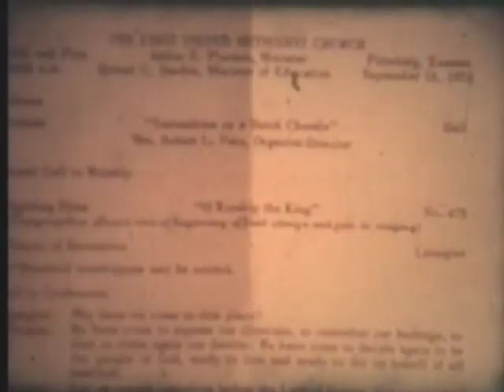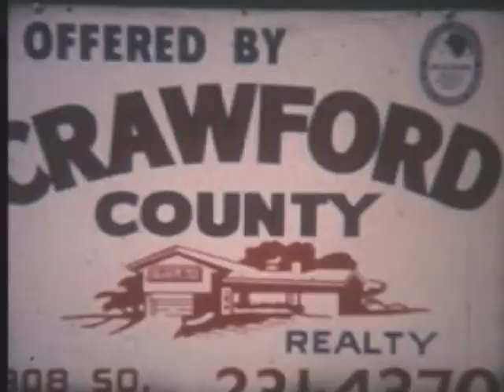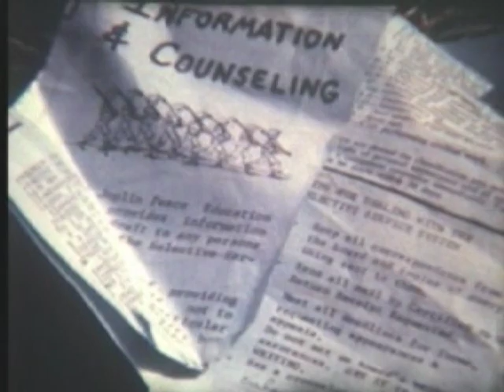Pittsburg Peace Festival. Part 3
This silent film by Robert Blunk Jr. documents the Pittsburg Peace Festival, otherwise known as the Kansas Woodstock, or Cornstalk. The rock music festival took place over Labor Day weekend (September 4-7) in 1970 southeast of Pittsburg, Kansas, in northern Cherokee County. Strangely, the film states the event took place in October of that year. Locals Kenny Ossana and Fulton Wilhelm organized the festival after being inspired by the Woodstock Music and Art Fair held in Woodstock, New York, the previous year. Featured bands included "Jerry Hahn and the Brotherhood" from San Francisco, California, and an early incarnation of the band "Kansas" from Topeka. The film includes only a very brief clip of a performing band. The majority of the film documents the festival organizers, attendees, vendors, and clean up. The festival sparked outrage over illicit drug use and may have influenced the 1970 state and local elections.